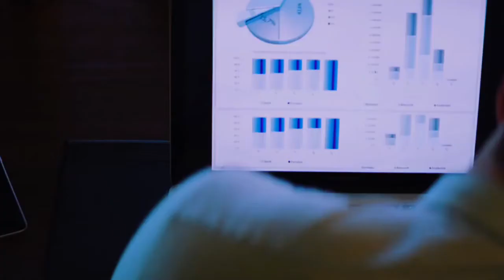Galang K - Endless Journey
Galang Kaluluwa is a winged God who loves to travel.